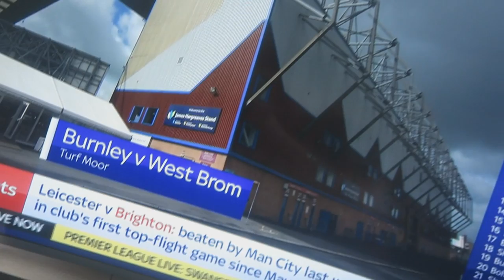I LOVE LIFE SO MUCH!! - BURNLEY 0-1 WEST BROM HOME VLOG!!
BEAT CHELSEA ONE WEEK, LOSE TO WEST BROM NEXT WEEK, THE BURNLEY WAY. - 750+ Likes Would Be Insane!

BURNLEY VS WEST BROM

BURNLEY 0-1 WEST BROM

HIGHLIGHTS AND GOALS

HAL ROBSON-KANU GOAL